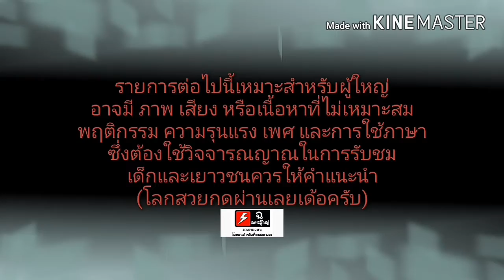เบิ่งโชว์เสือ เบิ่งช้าง สวนเสือ ศรีราชา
เพื่อเป็นกำลังใจด้วยครับ(ขอบคุณจากใจครับผม)